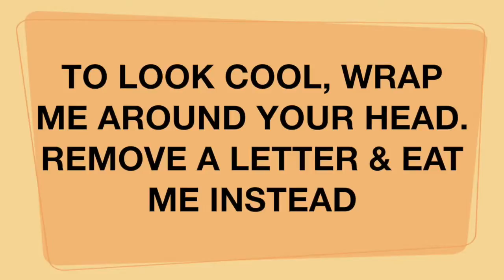MBM1 13 14